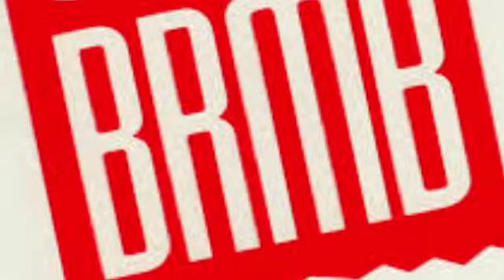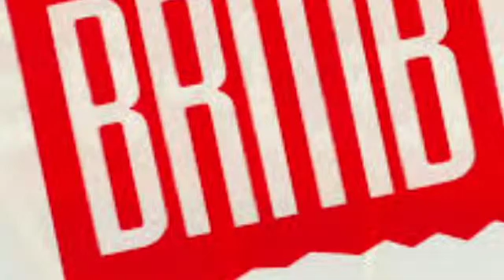George Gavin and Tom Ross - BRMB Football Phone-In, 1987-92 - Compilation 1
The Football Phone-In aired on BRMB Radio 96.4FM (Birmingham UK) on Friday nights between 6pm and 7pm

Hosts were George Gavin and Tom Ross.

This is a compilation of clips I recorded over the years, conveying the hilarious comments and arguments between the two hosts and the callers.